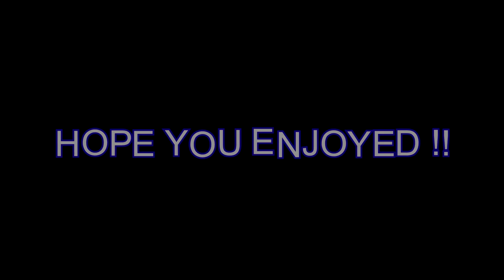WE GOT LOST IN THE BIGGEST FOREST IN IRELAND !! *MANHUNT GONE WRONG*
We are back with the HEAT!

EQUIPMENT !!

Camera Mic

PC MIC

MY PC

PC Parts

Keyboard and Mouse

Cheaper Secondary Pc

Monitor 1

Monitor 2

Gaming Chair

Gaming Desk
IF YOU ARE FROM THE U.S:

Camera Mic

Pc Mic

My PC: https: //amzn.to/3bOFnjT

Upgraded parts

Similar pc for cheaper

Add my Snapchat: Moeboishh

LEAVE DOWN IN THE COMMENTS SECTION WHAT YOU WOULD LIKE TO SEE ME UPLOAD AND I WILL MAKE IT HAPPEN WE ARE BACK.